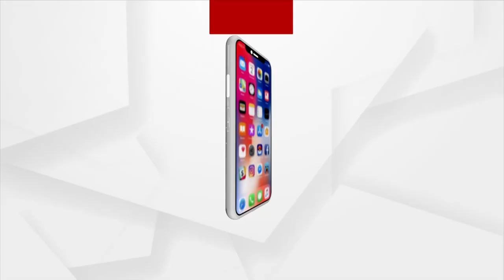Students Stage Peaceful Protest Demanding Post Creation In State Homeopathy Hospitals : Rourkela